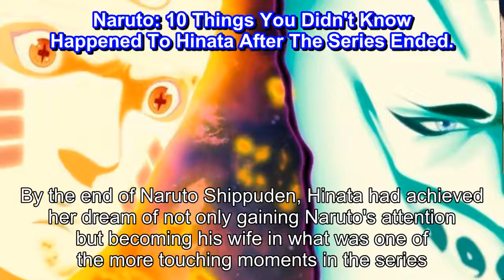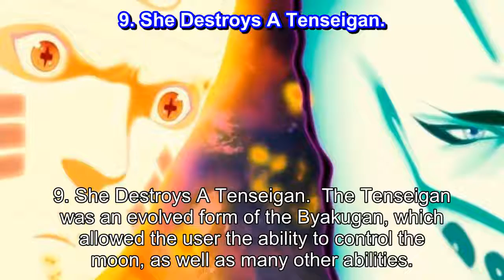Naruto 10 Things You Didn't Know Happened To Hinata After The Series Ended